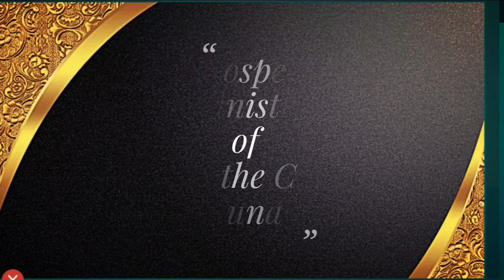இயேசு கிறிஸ்துவின் சுவிசேஷ ஊழியம் திருநள்ளார்